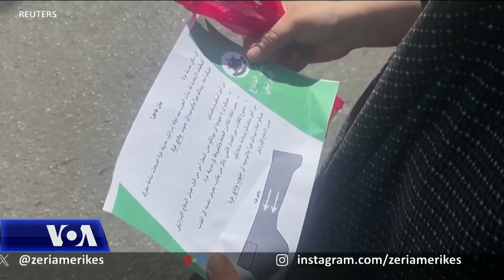Gazetarja palestineze: Në Gazë nuk ka asnjë vend të sigurtë për civilët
Gazetarja palestineze Reem Al Omari, thotë në një intervistë për Zërin e Amerikës se nuk ka asnjë vend të sigurt në Gazë. Sipas saj, civilët që kanë pranuar të largohen nga pjesa veriore drejt jugut të Gazës janë prekur nga sulmet me raketa dhe bomba nga ana e Izraelit.